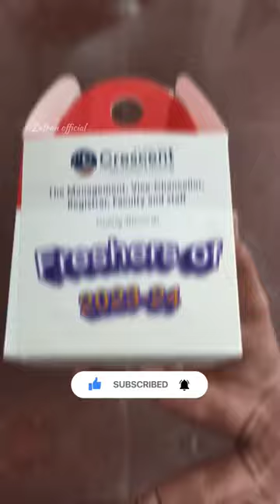🎓B. S. Abdur Rahman Crescent Institute Of Science And Technology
B.S. Abdur Rahman Crescent Institute of Science and Technology, formerly B. S. Abdur Rahman University, is a private deemed university located in Tamil Nadu, India.Previously, functioning under University of Madras (1984–2001) and Anna University (2001–09) as Crescent Engineering College, the institute gained deemed status in 2008–09. It is located in Vandalur near Tambaram and opposite to Arignar Anna Zoological Park, a suburban area of Chennai, India.